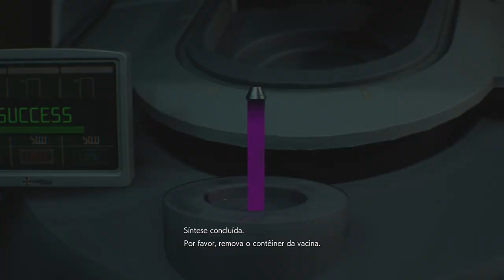RESIDENT EVIL 3 - A Vacina On Xbox One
Jill acorda do coma e decide invadir a base subterrânea da Umbrella Corps para tentar encontrar mais amostras da vacina que pode acabar com a Pandemia.